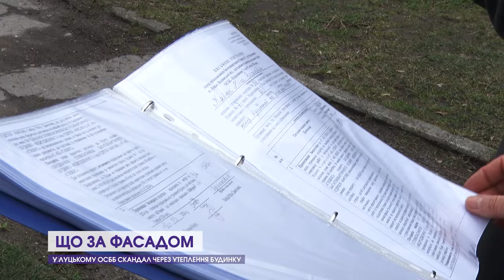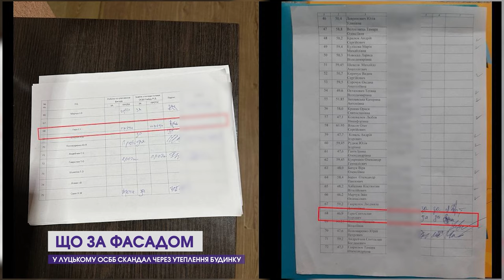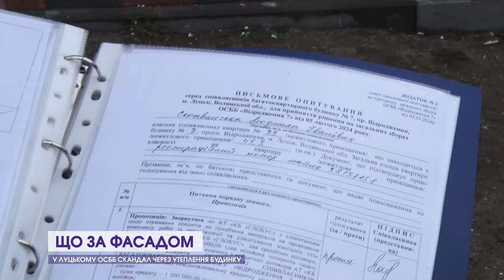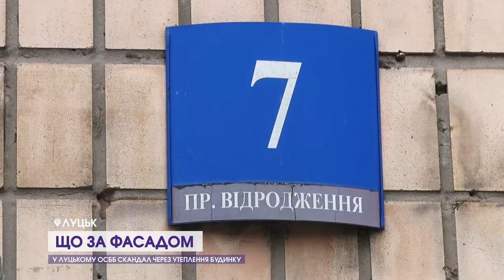Чи реально зараз модернізувати багатоповерхівку і що врешті переможе – дрони чи бруківка | Актуально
Гостем нового випуску програми «Актуально» став Роман Бондарук – депутат Луцької міської ради, голова комісії житлово-комунального господарства. Говорили про діяльність ОСББ у Луцьку і роль голови об’єднання, як лучани можуть впливати на прийняття рішень і чи реально зараз розпочати енергомодернізацію багатоповерхівок. Йшлося також про стан прибудинкових територій і про те, чи ремонтуватимуть їх за кошти бюджету громади.

00:00 Анонс
01:10 Переваги ОСББ
01:47 Недоліки ОСББ
02:26 Реформи ОСББ
04:17 Чому голови ОСББ очолюють більше ніж 5 будинків
05:07 Голови ОСББ: обов'язки та відповідальність за керування будинками
06:04 Сюжет про ОСББ «Відродження 7»
12:22 Суперечки серед мешканців – звична справа
14:17 Рішення про утеплення будинку треба приймати після енергоаудиту
15:50 Утеплення будинків вигідне для мешканців
16:45 Модернізація будинку: ключові аспекти та функції
17:24 Діяльність Фонду енергоефективності
18:57 З початком повномасштабного вторгнення люди не так активно вболівають за ремонтні роботи
20:30 Програма відшкодування коштів через Фонд енергоефективності
22:10 Голосування та підготовчі роботи: умови та обмеження
22:58 Права та обов'язки ініціативної групи в ОСББ
24:09 Як має діяти ініціативна група, аби звільнити голову ОСББ
25:53 Прибудинкові території, які потрібно ремонтувати
26:20 Мешканці просять зробити умови для проживання в будинках
27:55 Люди з інвалідністю іноді не можуть пересуватися біля своїх будинків
28:31 Бюджет буде розподілено між витратами на ЗСУ та ремонтними роботами
29:19 План дій щодо ремонту прибудинкових територій
29:37 Варто зняти обмеження щодо капітального ремонту
29:56 Села теж потребують ремонту доріг
30:21 У будинках стоїть вода
30:58 Про реформу децентралізації
31:24 Щоб зробити всі двори, потрібно 10 років
31:50 Люди самі намагаються латати дороги
32:10 Діяльність волонтерів пов'язана з внеском лучан
33:02  Першими ремонтуватимуть двори, які у найгіршому стані
34:04 Люди почали змінювати думку щодо акції протесту «Дрони замість бруківки»
35:24 Алгоритм дій для мешканці, які прагнуть реконструювати власне житло
37:47 Ситуація з багатоповерхівками та приватними будинками погіршується
39:10 Реконструкція теплових мереж вкрай важлива для міста Луцька